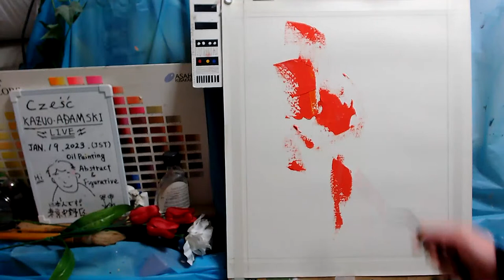Oil painting abstract day 1 op938-1 [LIVE]-- "Contemporary art"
None Sketch, None Model Tronie, No Thinking,  Direct Painting & Tweet.ASMR
"Contemporary art"　Non-existent person portrait
 MATERIALS :
 Logicool C980GR [STREAM CAM  C980 1080P/60fps USB-C ]